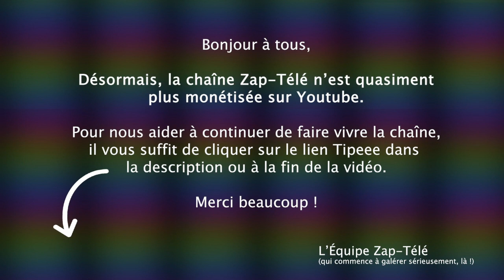[Zap Net] Le titanesque SuperComputer de Chengdu ! (09/11/21)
Un petit coup de pouce pour que la chaîne subsiste :
TIPEEE

Un tour sur le Mont Fuji, Jour de Pride à Buenos Aires, Une voiture intrépide, Un porte-conteneurs s'échoue en Russie, Voyage retour pour l'équipage de Thomas Pesquet, Un chat désappointé.

Voici le Zap Net du 9 novembre 2021 !